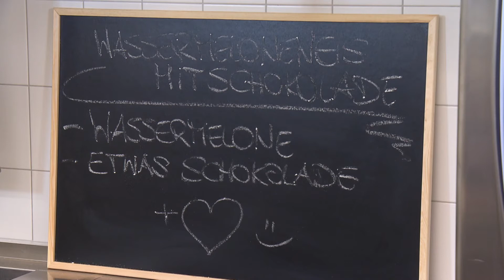Wohnzimmer Kita Folge 26: Kreide selbst machen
Ein großer Krahn steht am Kinderhaus Berner Heerweg, denn dort wird ein neues Haus für Euch Kinder gebaut. Gina spricht mit dem Chef auf der Baustelle. Das ist Jan. Jan erklärt, warum Bauarbeiter trotz Corona arbeiten dürfen und warum die Bauarbeiter alle einen Helm tragen.
Im Mitmach-Teil der Wohnzimmer-Kita kannst Du Fingermalfarben und Kreide herstellen. Rene macht Wassermeloneneis mit Schokolade.